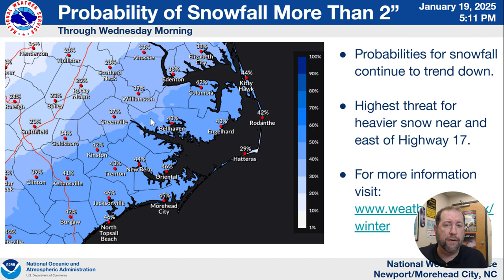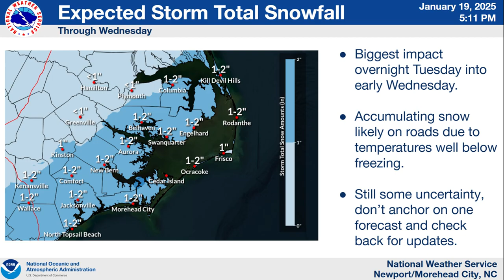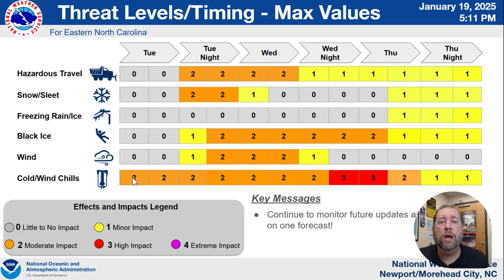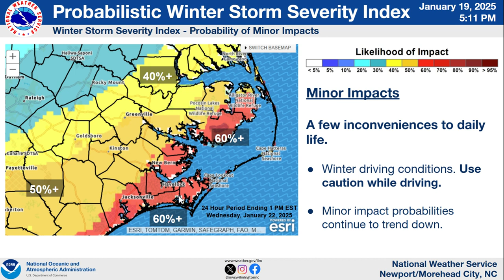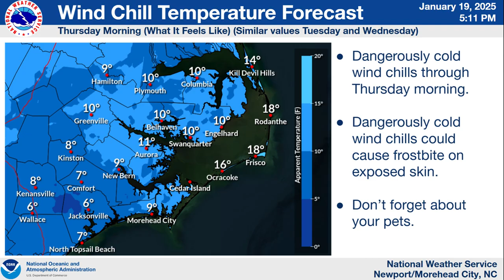First Snowfall Forecast for Eastern North Carolina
In this video we detail the timing of snow and cold for Eastern NC this week. for more.